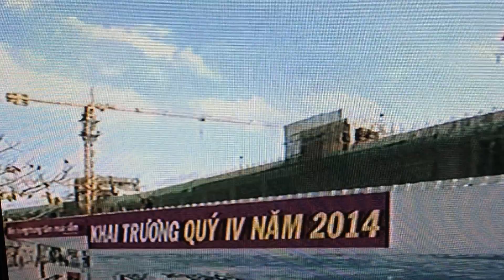Lễ khởi động xây dựng, phát triển thành phố mới Bình Dương